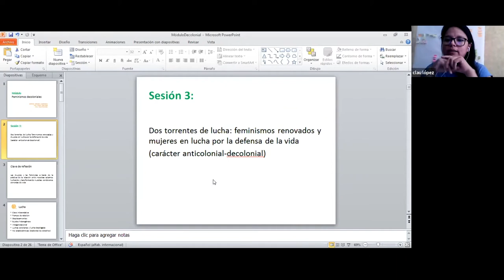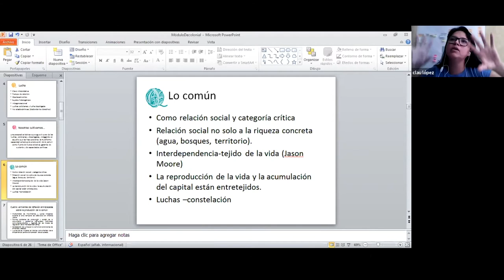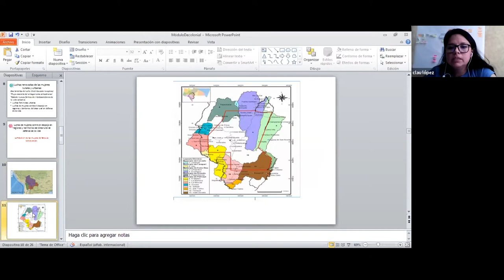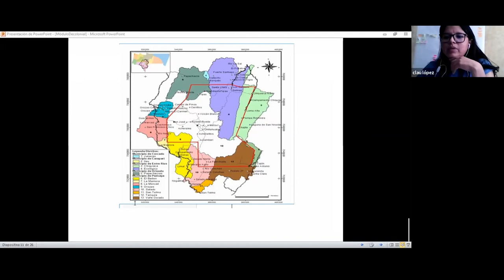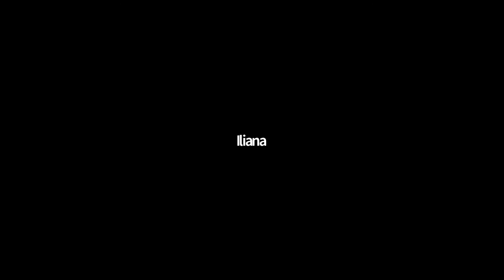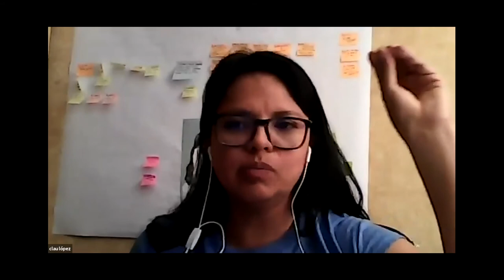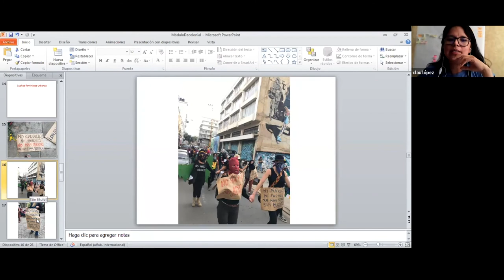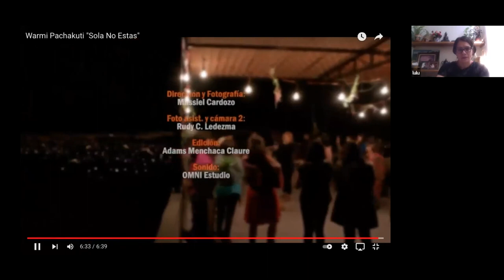Módulo 3| Sesión 3: Prácticas de las mujeres en lucha por la defensa del territorio y la vida